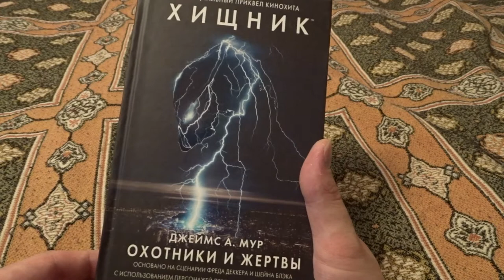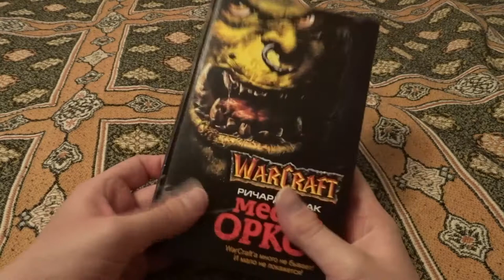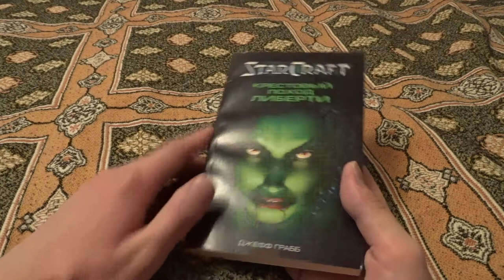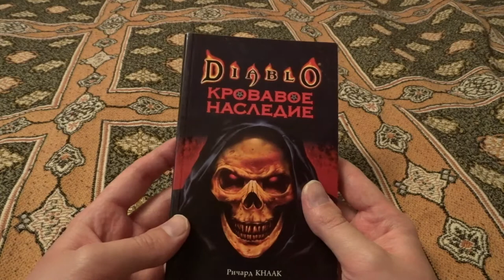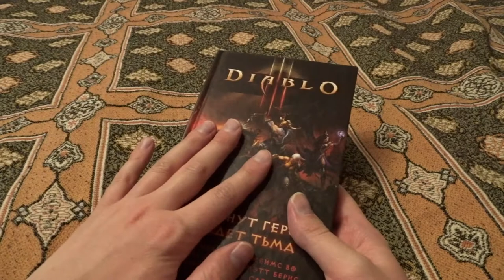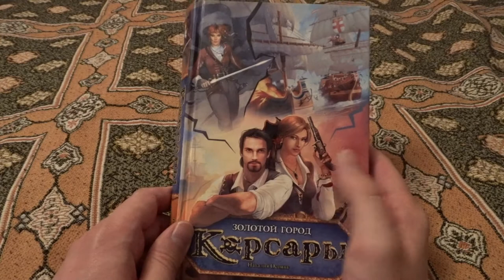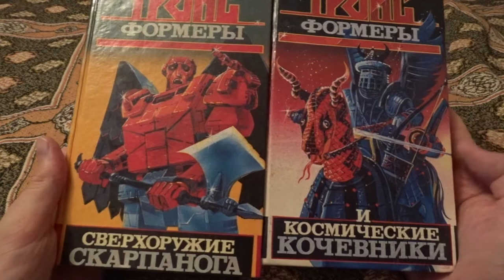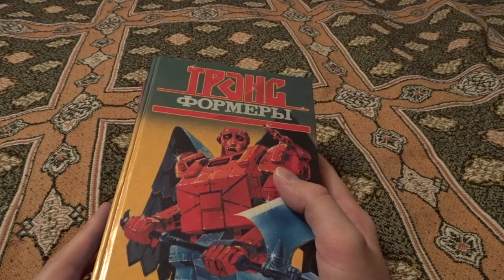Читальная изба. выпуск №2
Обзор книжек по мотивам видеоигр из моей коллекции и не только. В ролике прозвучала музыка за авторством Artschäbald Schpriezendroßel и Elena Starscream.